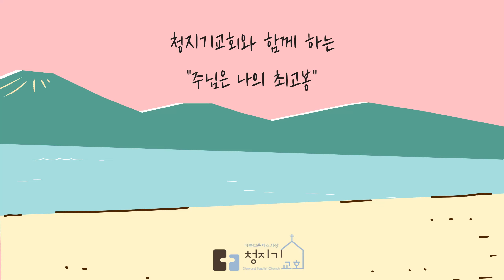주님은 나의 최고봉ㅣ새 생명으로 사십시오!